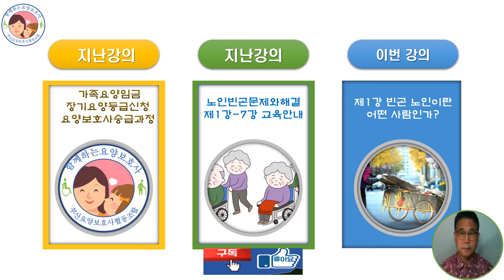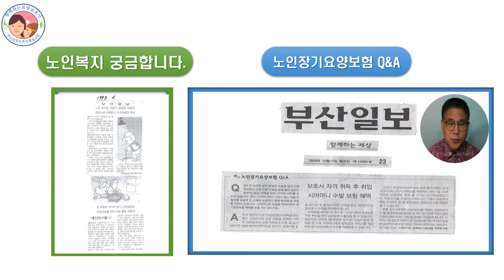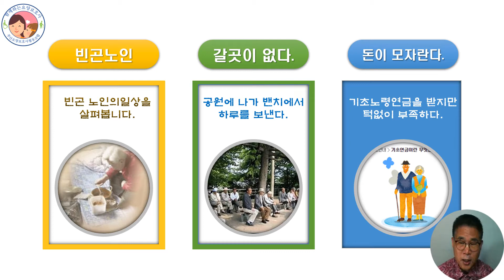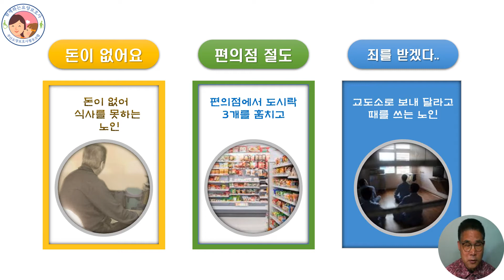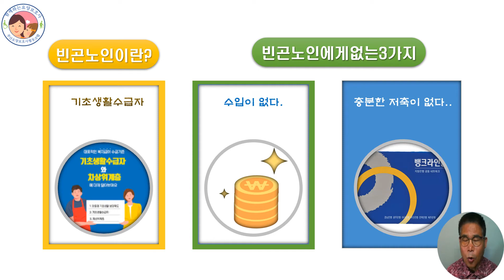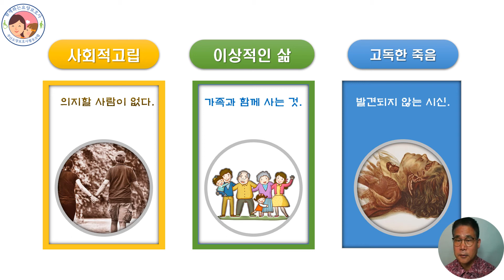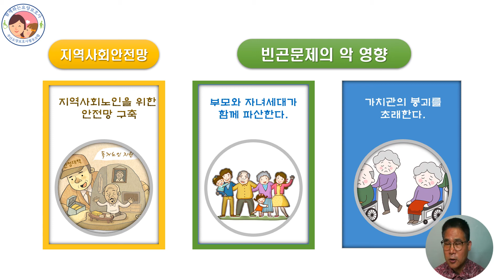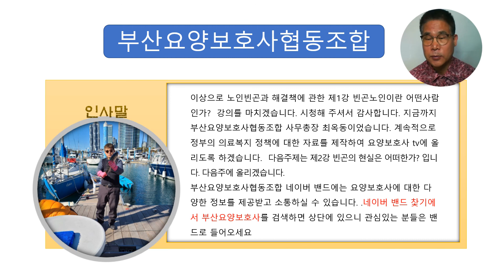빈곤노인이란어떤사람인가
노인빈곤 분석 원인분석과 해결, 빈곤노인의 현실과 해결방안 제1강-7강까지 중 제1강 빈곤노인이란 어떤사람인가? 를 통해 빈곤노인의 일상을 살펴 봅니다.